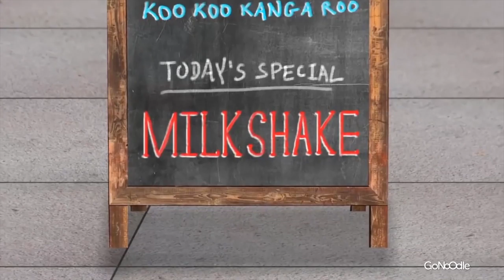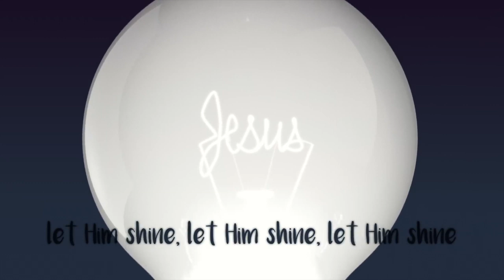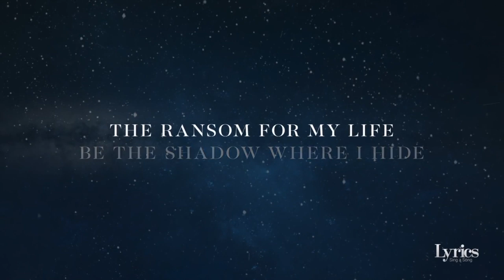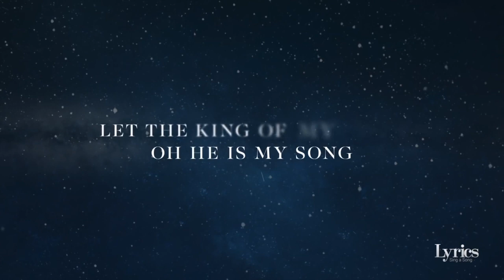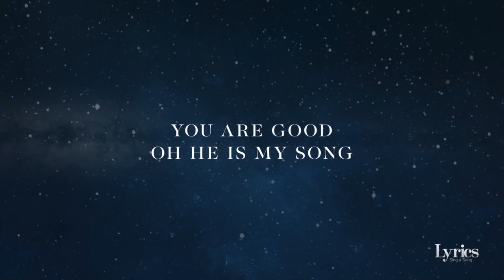FCF Sept 29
Thanks to Listener Kids for the Boom Boom Cat & This Little Light of Mine. And to Bethel for The King Of My Heart.  MilkShake song brought to us by Go Noodle!